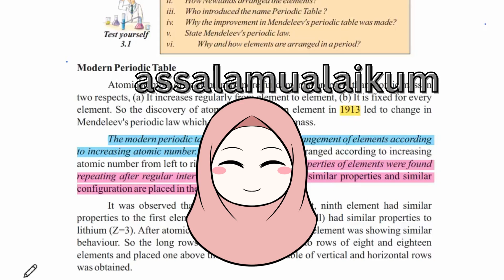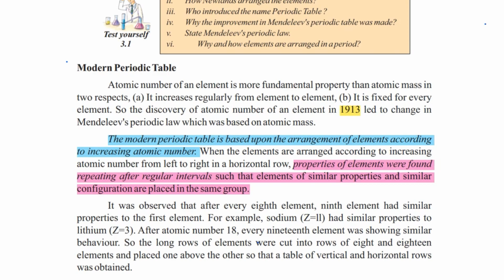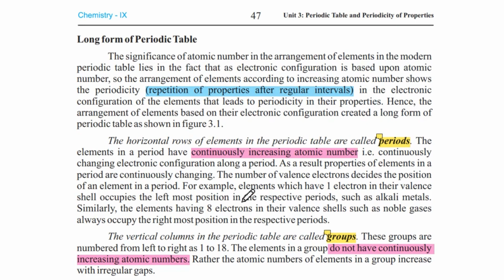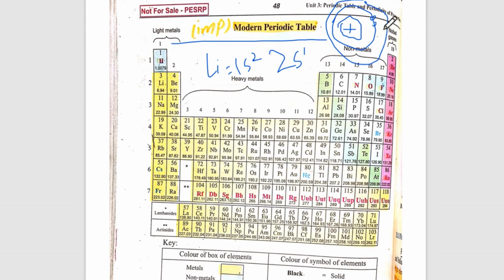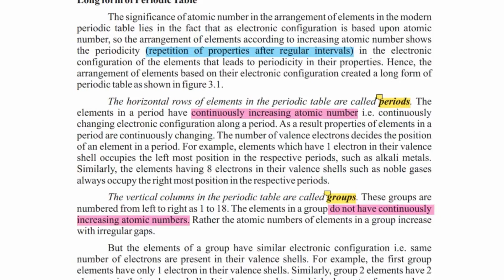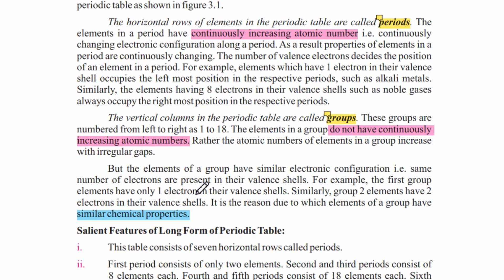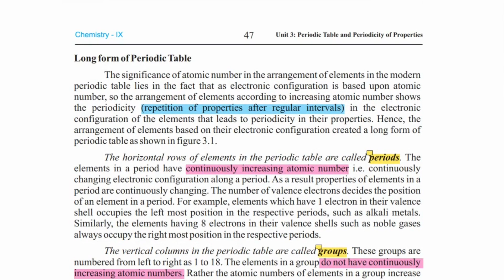Modern periodic table/chap 3/class 9th chemistry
In this video,I am trying to explain about modern periodic table . Please do watch the complete video for in-depth information.
 Atomic number of an element is more fundamental property than atomic mass in
two respects, (a) It increases regularly from element to element, (b) It is fixed for every
element. So the discovery of atomic number of an element in 1913 led to change in
Mendeleev's periodic law which was based on atomic mass.
The modern periodic table is based upon the arrangement of elements according
to increasing atomic number. When the elements are arranged according to increasing
atomic number from left to right in a horizontal row, properties of elements were found
repeating after regular intervals such that elements of similar properties and similar
configuration are placed in the same group.
 It was observed that after every eighth element, ninth element had similar
properties to the first element. For example, sodium (Z=ll) had similar properties to
lithium (Z=3). After atomic number 18, every nineteenth element was showing similar
behaviour. So the long rows of elements were cut into rows of eight and eighteen
elements and placed one above the other so that a table of vertical and horizontal rows
was obtained.
Chemistry - IX 46 Unit 3: Periodic Table and Periodicity of Properties
Test yourself
3.1
Atomic number is a more fundamental property than atomic mass
because atomic number of every element is fixed and it increases
regularly by 1 from element to element. No two elements can have the
same atomic number.
I. What was the contribution of Dobereiner towards classification
of elements?
ii. How Newlands arranged the elements?
iii. Who introduced the name Periodic Table ?
iv. Why the improvement in Mendeleev's periodic table was made?
v. State Mendeleev's periodic law.
vi. Why and how elements are arranged in a period?
Long form of Periodic Table
 The significance of atomic number in the arrangement of elements in the modern
periodic table lies in the fact that as electronic configuration is based upon atomic
number, so the arrangement of elements according to increasing atomic number shows
the periodicity (repetition of properties after regular intervals) in the electronic
configuration of the elements that leads to periodicity in their properties. Hence, the
arrangement of elements based on their electronic configuration created a long form of
periodic table as shown in figure 3.1.
The horizontal rows of elements in the periodic table are called periods. The
elements in a period have continuously increasing atomic number i.e. continuously
changing electronic configuration along a period. As a result properties of elements in a
period are continuously changing. The number of valence electrons decides the position
of an element in a period. For example, elements which have 1 electron in their valence
shell occupies the left most position in the respective periods, such as alkali metals.
Similarly, the elements having 8 electrons in their valence shells such as noble gases
always occupy the right most position in the respective periods.
The vertical columns in the periodic table are called groups. These groups are
numbered from left to right as 1 to 18. The elements in a group do not have continuously
increasing atomic numbers. Rather the atomic numbers of elements in a group increase
with irregular gaps.
 But the elements of a group have similar electronic configuration i.e. same
number of electrons are present in their valence shells. For example, the first group
elements have only 1 electron in their valence shells. Similarly, group 2 elements have 2
electrons in their valence shells. It is the reason due to which elements of a group have
similar chemical properties